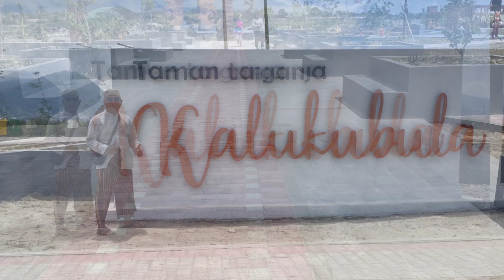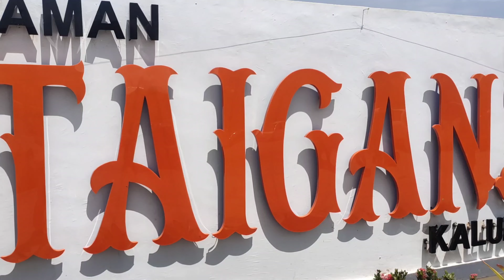Peresmian Ruang Terbuka Hijau Taman Taiganja Kalukubula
Fasilitas Publik Ruang Terbuka Hijau diresmikan oleh Bupati Kabupaten Sigi Bapak Irwan Lapatta di desa Kalukubula  Pembangunan Taman ini terbilang singkat dan sudah bisa di kunjungi sejak awal maret,
kini warga sekitar Kalukubula bisa menikmati pemandangan sore di Taman Taiganja ini.